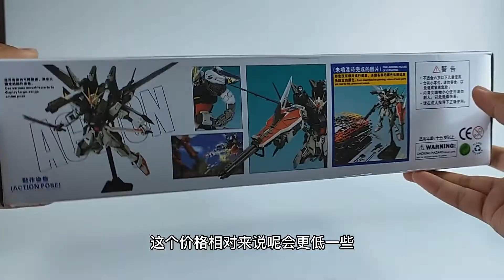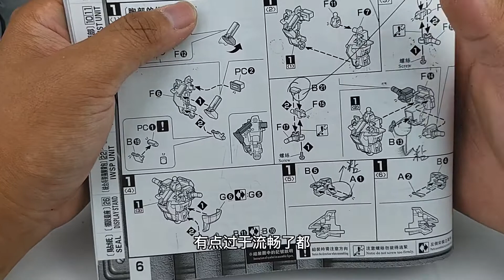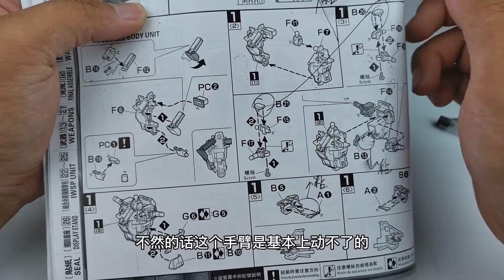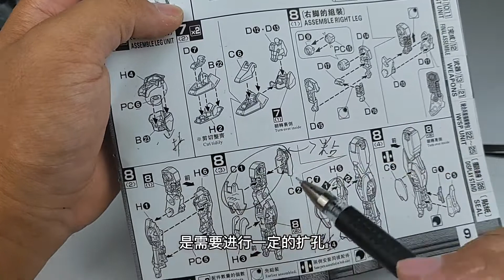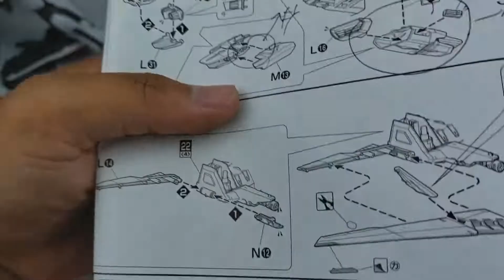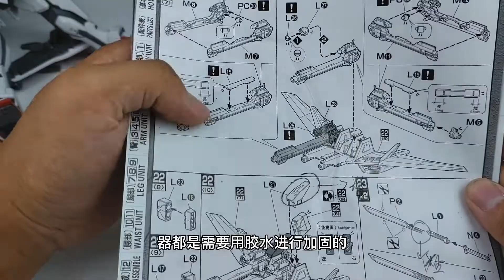【e鸽模玩】高高MG强袭高达e型+iwsp背包！